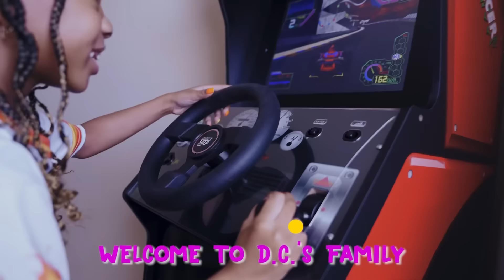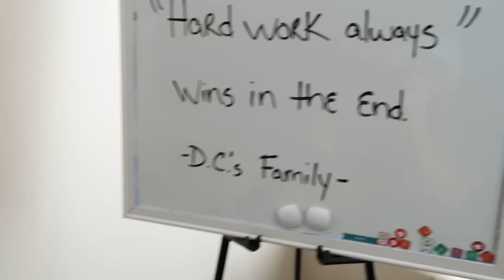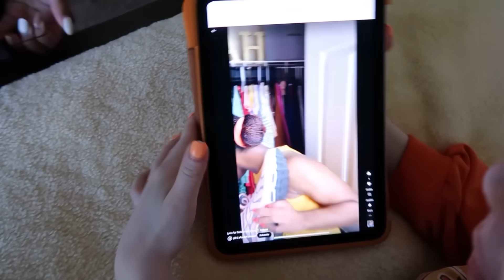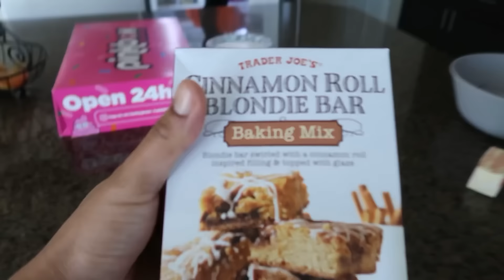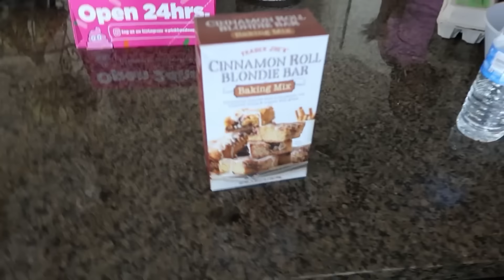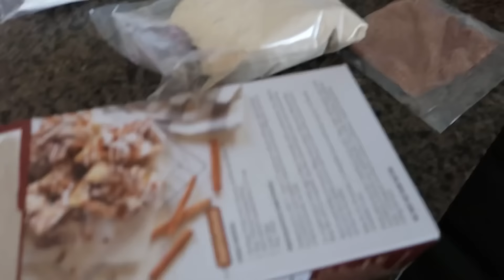HAVYN vs LYRIC For 24 Hours | D.C.’s Family